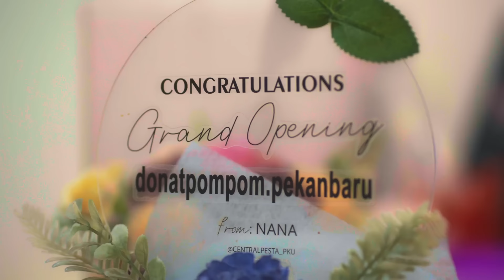Apical's Tasty Creations - Sweet Satisfaction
Micro, small, and medium-sized enterprises (MSMEs) are vital to the development and dynamism of economies. Apical recognises their significant contribution, especially in areas surrounding our facilities. According to a recent World Economic Forum report, MSMEs account for 90% of all businesses and more than two-thirds of business employment.

In celebration of International MSMEs Day, we express our gratitude to all MSMEs for their vital role in advancing local economies. One such enterprise is Donat PomPom, which uses Apical's Functional Fat products like Vitas margarine and FryBest frying oil to create their tasty success!

Apical remains committed to ensuring Inclusive Progress, in line with the 4th pillar of Apical 2030, as we continue to empower MSMEs to boost local economic development.